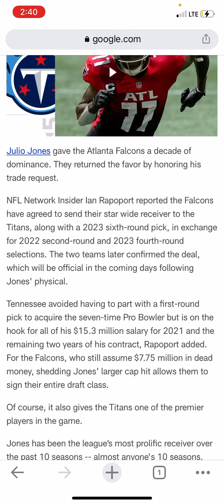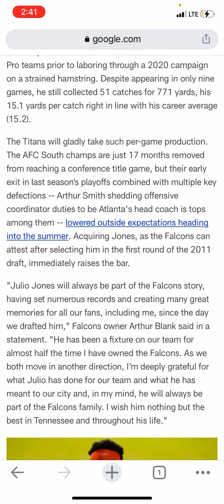FALCONS TRADE WR JULIO JONES TO TITANS